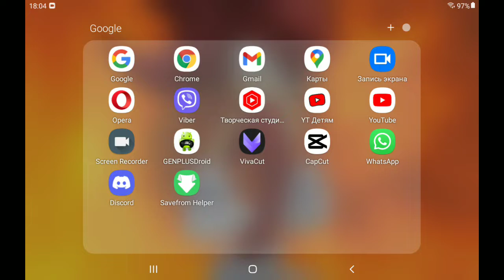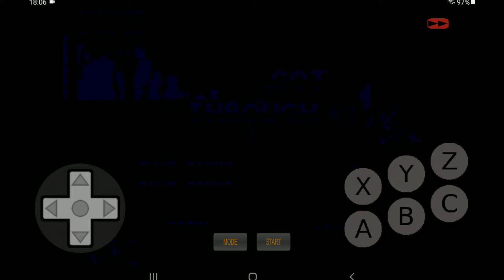Sonic 2 Heroes прохождение часть 1